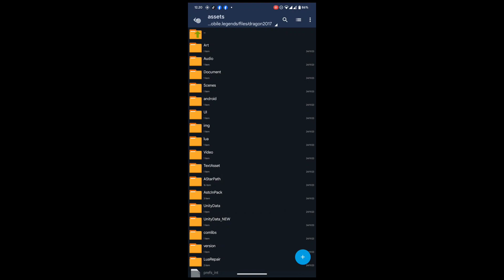Script skin Nana mistbenders Work all mode Rank / classic full sound full effect no password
cr script @Sepuh3PH
big thanks ✨